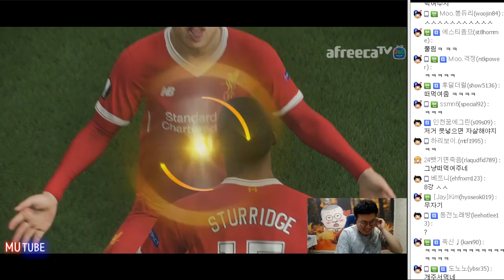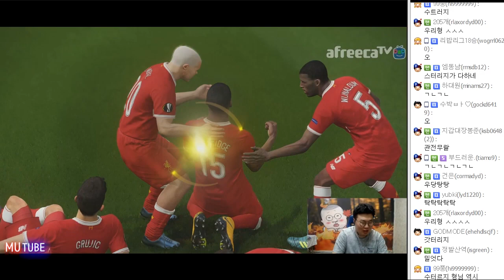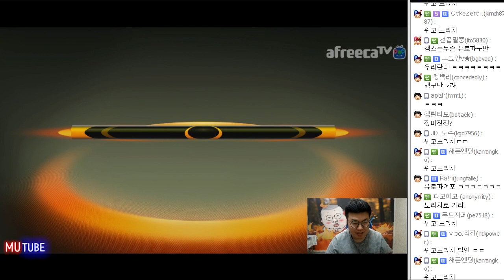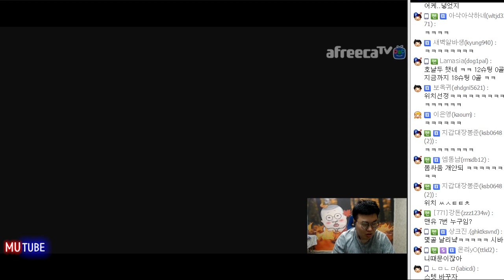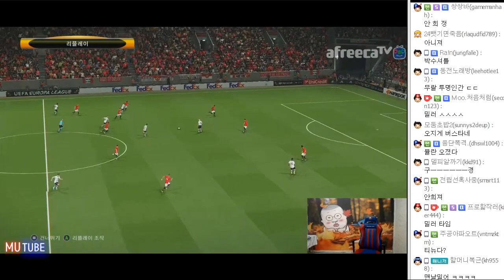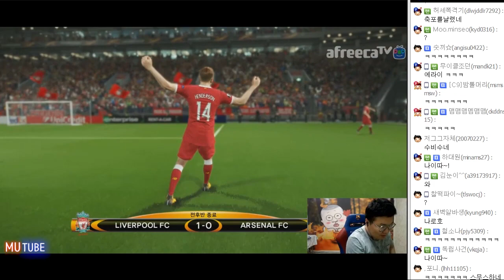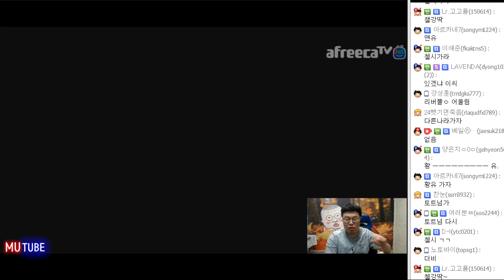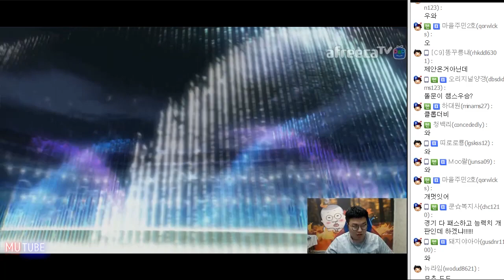2부리거였던 무랄, 이제는 우승멤버로!! (17.09.24 #8) 위닝2018 Bongjun